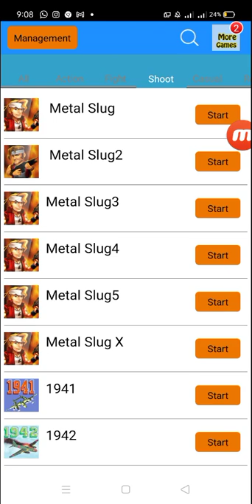Classic games | metal slug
Old classic game metal slug 1 all mission with cheats